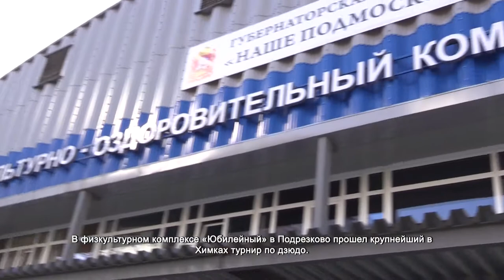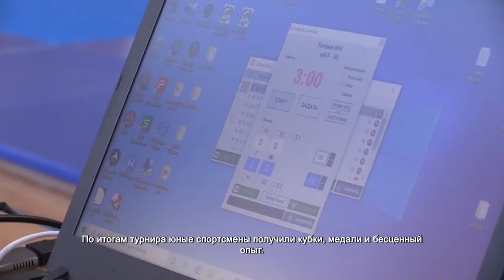В Химках впервые прошли Всероссийские соревнования по дзюдо. 12.10.2021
В физкультурном комплексе «Юбилейный» в Подрезково прошел крупнейший в Химках турнир по дзюдо. На татами собрались более 350 юных спортсменов из 15 городов России, в том числе из Москвы, Орла, Тулы и Курска.